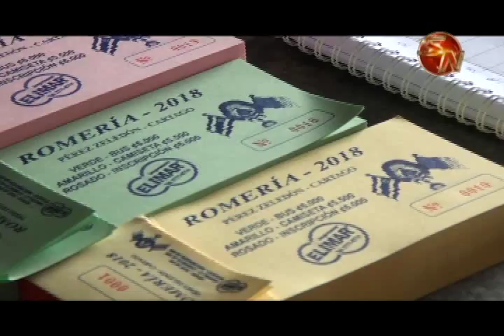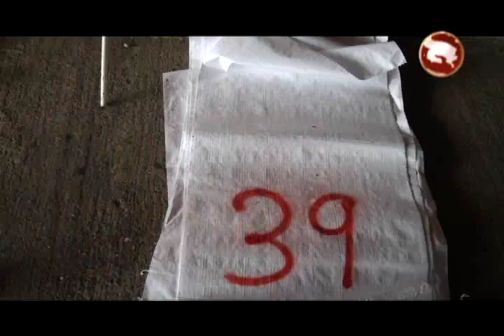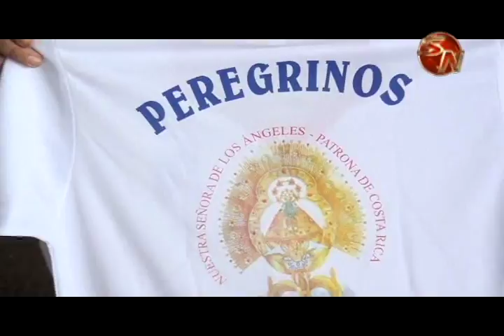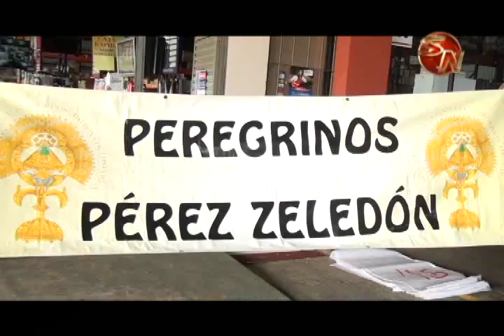Este lunes comenzo la inscripcion para romeria desde Perez Zeledon